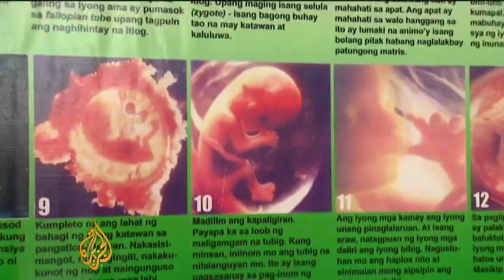Abortion agony in the Philippines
Although abortions are strictly illegal in the Philippines, the medical procedure to terminate pregnancy flourishes in underground clinics.

Given their illegal and unregulated nature, risky procedures are often followed at the clinics, endangering lives.

According to the US-based Centre for Reproductive Rights, more than half a million women risk their lives annually by undergoing backstreet abortions.

Out of them, about 1,000 die each year.

Al Jazeera's Marga Ortigas has more from Manila, Philippine's capital.